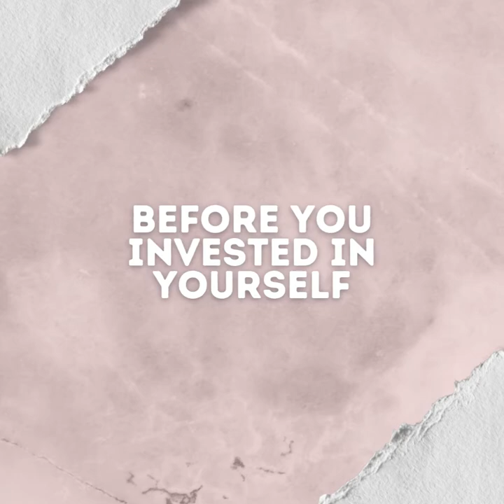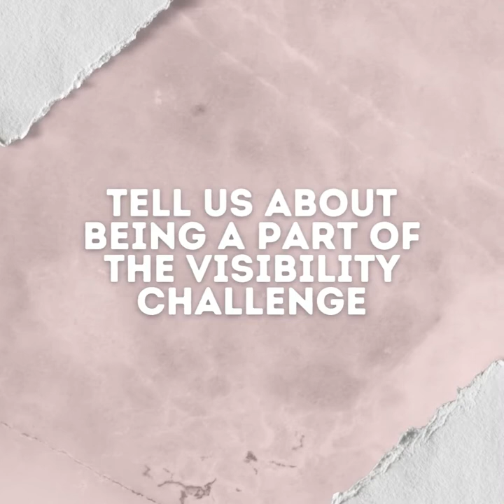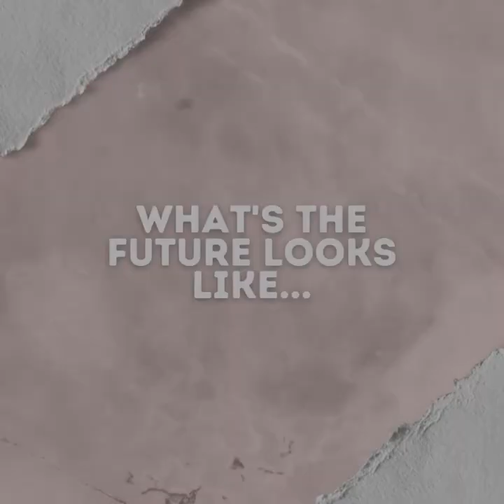Online Travel Boss® School Testimonial with Tay Flowers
Online Travel Boss® School has helped hundreds of people passionate about travel launch and operate successful travel businesses. It's our passion!

Here from one of our previous students, Join me inside of our exclusive Facebook group for travel bosses new and old who are looking for travel business tips, ideas, motivation and knowledge on how to get more sales, get more clients, launch and operate a profitable travel business.

Interested in getting a free assessment on opportunities to improve your travel business?
Then schedule your FREE Travel Business Launch Diagnostic Call today

During this short diagnostic call:
We’ll review what you're doing in your travel business now and run a quick diagnostic to find any blind spots that may be causing a drop in your leads and/or sales…

We’ll also get clear on how your business models work inside your travel business and based on your business give you a custom growth plan to acquire more qualified leads based on where you’re at…

There is nothing to purchase in this call…

But if we’re sure we can help you grow your travel business using our client attraction systems & processes - we will paint the picture of what it would look like working with us on your travel business directly and we may also send you some additional training to help.

So if you’re a travel boss who is in growth mode & want a free 15 minute launch diagnostic call to get the exact processes we’re using to launch and grow your own travel business.

Sundey Gardner, I am the Online Travel Boss™, Business Coach and Trainer. I help people passionate about travel who want to launch a successful money making travel business so that they have the freedom to pursue their dreams. I specialize in business coaching and training future and existing travel entrepreneurs (aka travelpreneurs).

My team is dedicated to eliminating the complexity and confusion of starting and operating a successful travel business by learning how to scale your business, develop repeatable systems and processes for consistently attracting and converting strangers to paying clients.

With over 15 years of small business experience and 11 years as an online entrepreneur, I understand what it's like to struggle with creating the right offers and trying to find new clients to grow my business. I've been where you are and now with my proven systems and knowledge, I am able to help my clients successfully launch and operate profitable travel businesses.